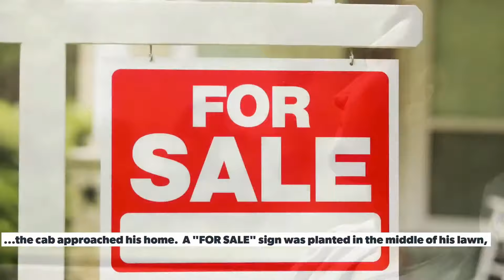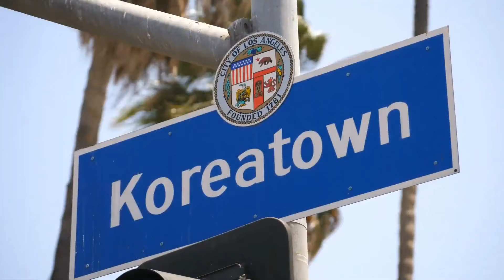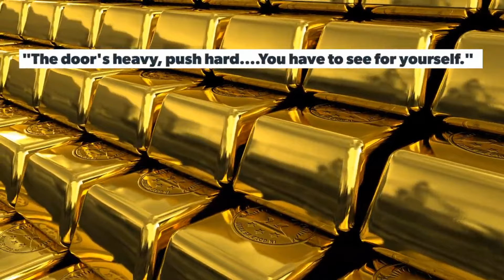Padilla vids only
Compilation of Author E.A. Padilla book teasers.